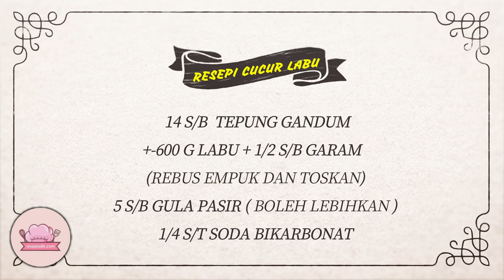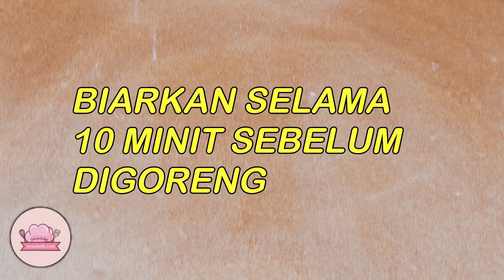❤Resepi Cucur Labu Sedap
Resepi Cucur Labu

Bahan bahan

+-600 g labu + 1/2 s/b garam
(rebus)

5 s/b gula pasir (boleh lebihkan)

1/4 s/t soda bikarbonat

14 s/b tepung gandum